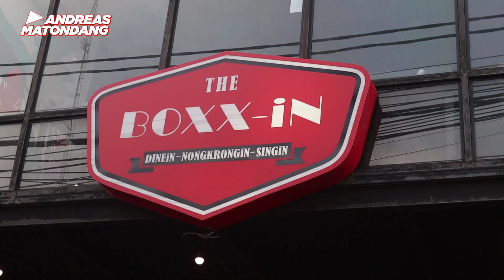REVIEW JUJUR LETSOAST ROTI TOAST DARI KAESANG PANGAREP!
Episode JAJANSELEB kali ini kita nyobain Roti Toastnya anak anak President yaitu Kaesang Pangarep yang lagi bikin usaha kuliner bergenre roti yaitu Lest Toast, kalian udah pada nyobain belum guys? kalau udah menurut kalian yang paling enak menu apa ya? silahkan komen dibawah.